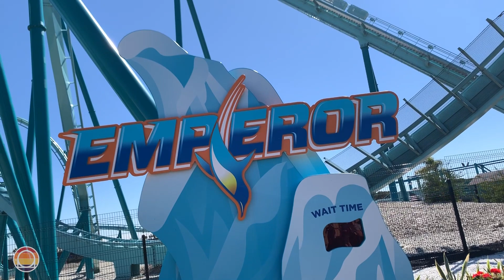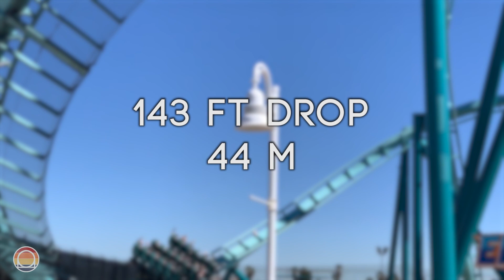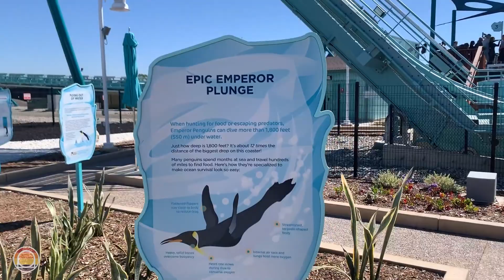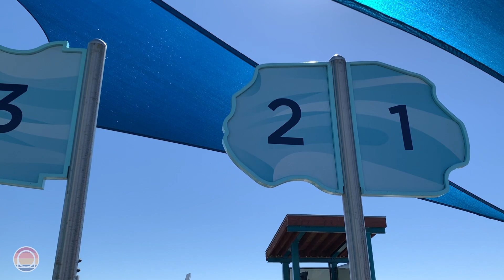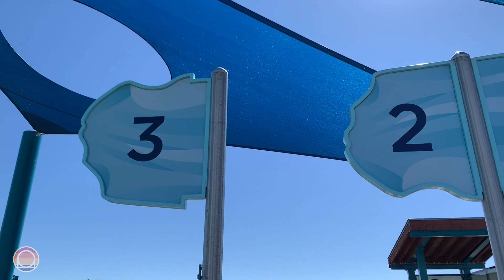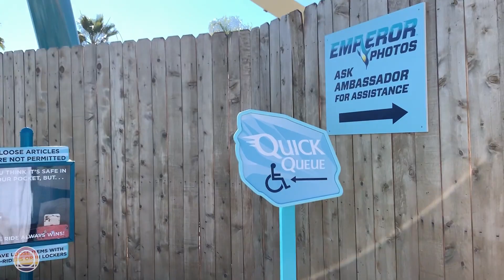Emperor Full In-Depth Review | California's Tallest & Fastest Dive Coaster at SeaWorld San Diego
Join us as we go over our personal thoughts & feelings about the brand-new: Emperor dive coaster! This review is a full guide to the ride and lets you know everything you need!

10k Pins for sale